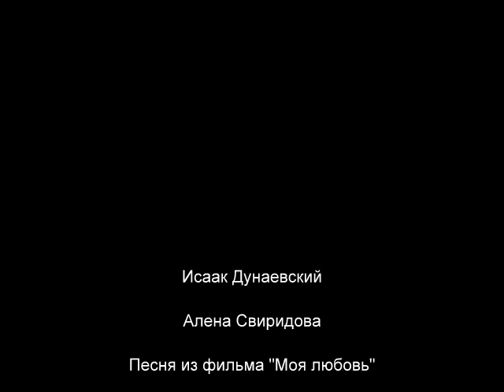Если все не так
Песня И. О. Дунаевского из фильма "Моя любовь"